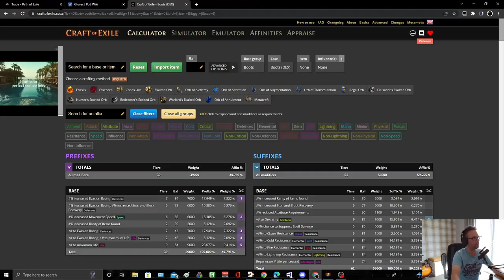Tornado Shot Deadeye Guide - Crafting Entry Gear - POE 3.19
Path of Exile Lake of Kalandra 3.19 Crafting Guide for Tornado Shot Deadeye

This guide covers how to get your Tornado shot build going for a fairly reasonable budget. This should get you farming T16 maps and will then allow you to farm currency to target upgrades for each piece of gear

00:00 Intro
00:18 What gear & bases to purchase
07:23 Eldritch mods to look for
09:13 Quiver Crafting
11:19 Bow Crafting
12:26 Chest Crafting
13:53 Helmet Crafting
16:17 Belt Crafting
17:16 Boot Crafting
18:58 Jewellery Crafting
24:27 Gloves Crafting
25:56 Brutal Restraint Jewel Mods
26:53 Finishing off Stun and Ailment Immunity
30:00 Map showcase and Outro

Future videos will revolve around upgrading the individual items in the build